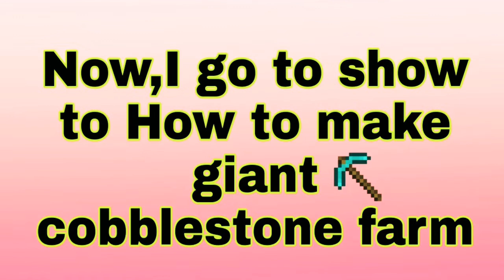How to make giant cobblestone generator in minecraft PE (EASY).... MUST WATCH